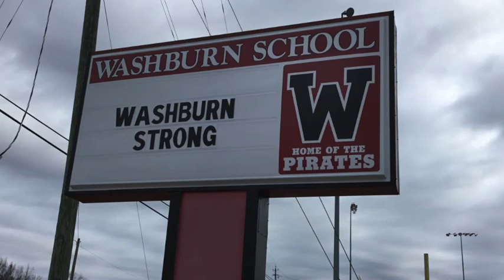Washburn News E7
education, washburn, news, studentsts